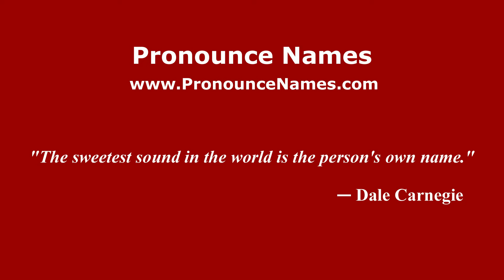How to pronounce Ignacio Lopez Rayon (Mexico/Mexican Spanish) - PronounceNames.com